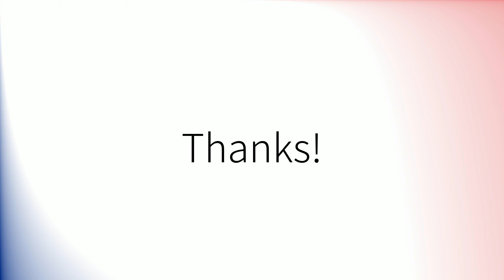Comment prononcer 'Prisonnier' en français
How to pronounce 'Prisonnier' in French.
Como pronunciar 'Prisonnier' en francés.
Wie man 'Prisonnier' auf Französisch ausspricht.
「Prisonnier」のフランス語の発音の仕方